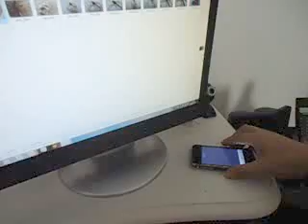COMO TRANSFORMAR O SMARTPHONE NUM MICROSCÓPIO!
PARA AUMENTAR CONSIDERAVELMENTE A IMAGEM BASTA ACOPLAR A OCULAR DE UM BINÓCULO A SUA CÂMERA E TERÁ IMAGENS AMPLIADAS, COMPROVE VC TAMBÉM.